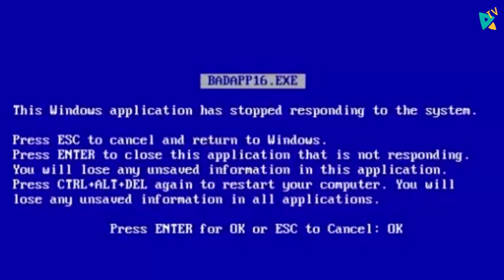HEARTHSTONE - BOSS - QUARTA ALA DO LABORATÓRIO CABUM (SOBREVIVÊNCIA)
FINAL DOS BOSS DA QUARTA ALA
HEARTHSTONE - QUARTA ALA DO LABORATÓRIO CABUM (SOBREVIVÊNCIA)